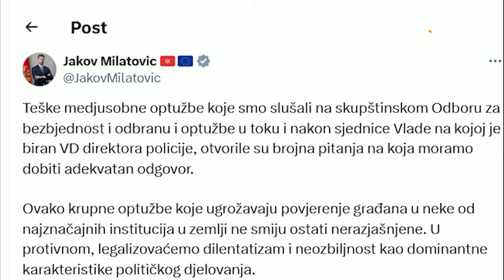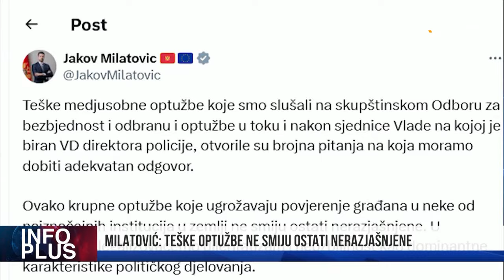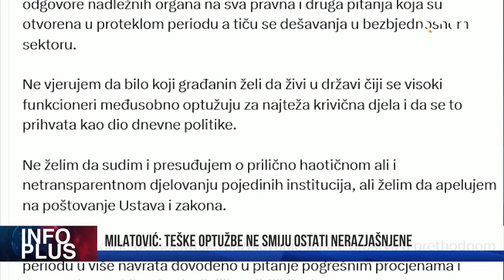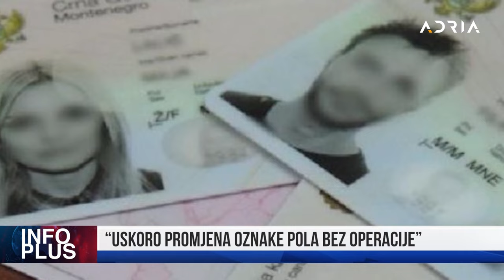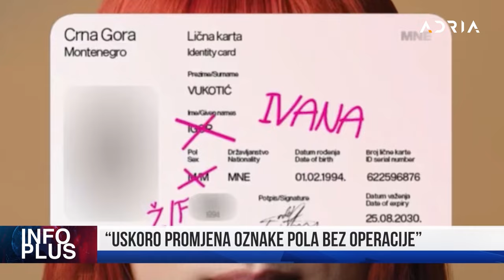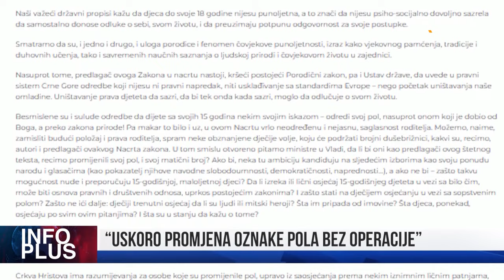INFO PLUS #"TEŠKE OPTUŽBE NE SMIJU OSTATI NERAZJAŠNJENE" #20 GODINA OD POGROMA NAD SRBIMA NA KIM